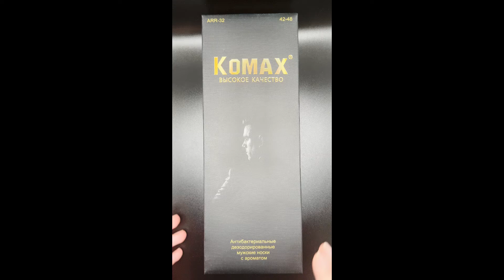KOMAX черные носки